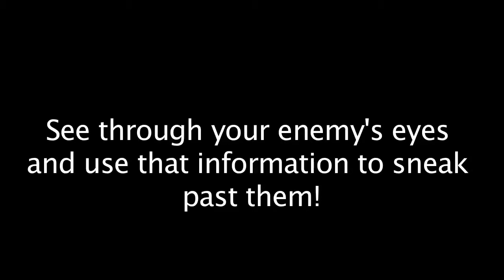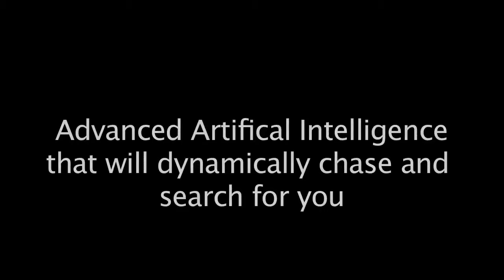Mark Telfer Double Vision Trailer